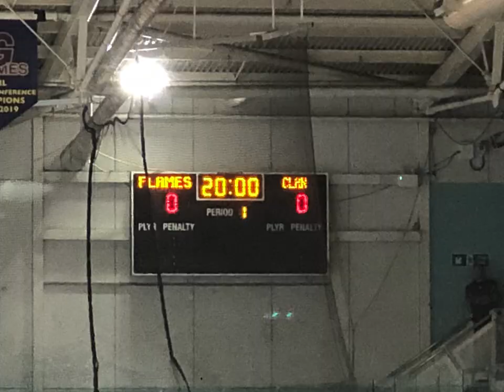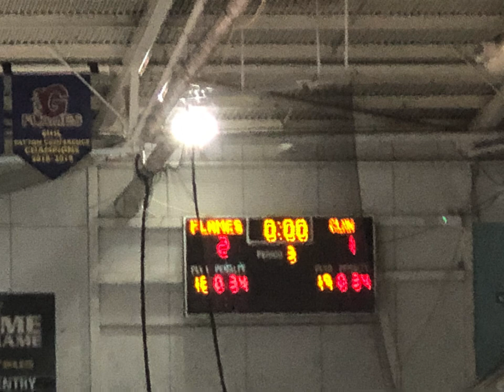Guildford Flames Vs Glasgow Clan game day vlog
Here’s my Vlog on the Flames Vs Clan game on 18/9/2022.